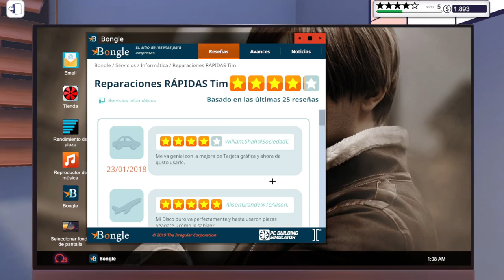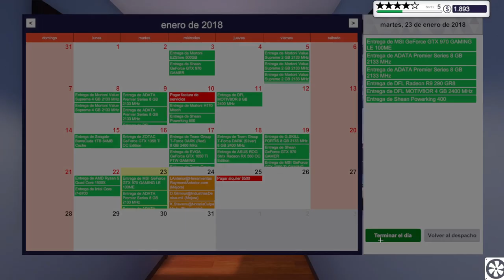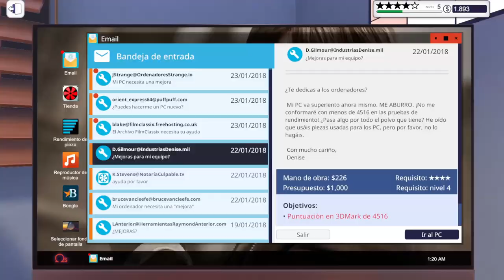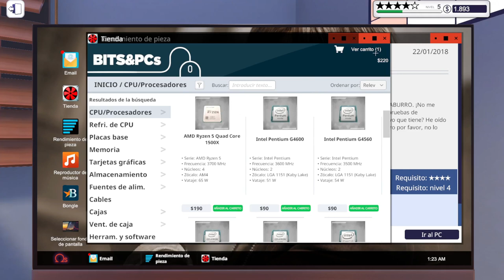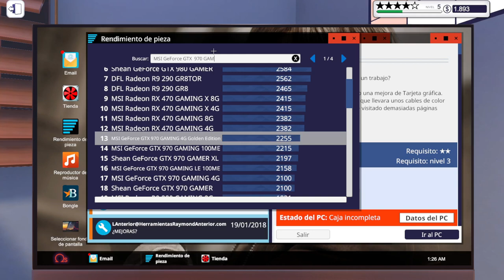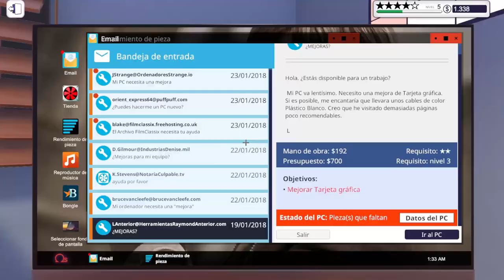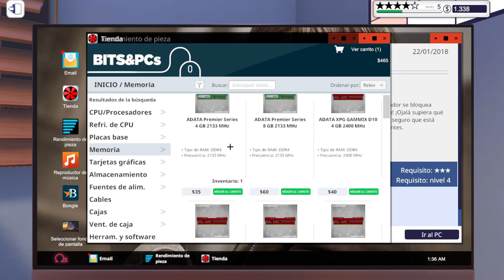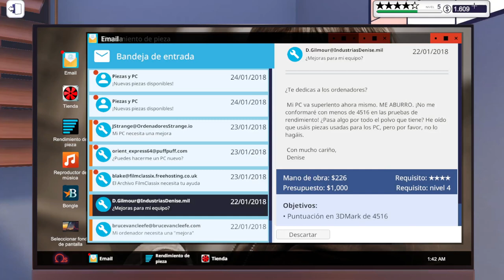PC BUILDING SIMULATOR - ANDAMOS READY CON EL CABLEADO | Gameplay Español #8